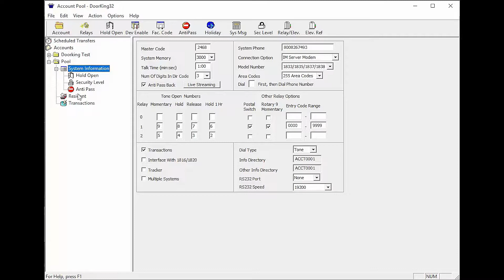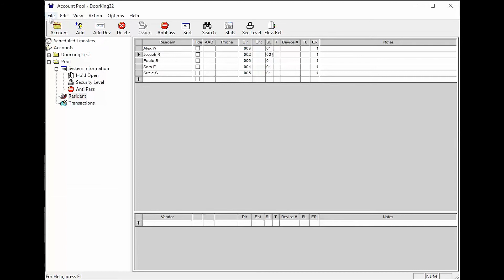DKS Tech Tips: DoorKing 32 Remote Account Manager Software – Creating A Security Level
Learning how to use DoorKing’s Remote Account Manager Software? Tune in to our DKS Tech Tips video series to quickly and easily start programming your Access Control System.

What you’ll learn in this video: How to use DoorKing’s 32 Remote Account Manager Software to set up security levels for access.

What DKS models can you program with this software:
1833, 1834, 1835 and 1837 Telephone Entry and Access Control Systems and the 1838 Multi Door Card Access System

What the Remote Account Manager Software does:
Program your entry system from anywhere with turnkey DKS connection options: IM Server Modem, IM Server Client, and DKS Cellular, easily transfer data from your PC to and from the entry system.